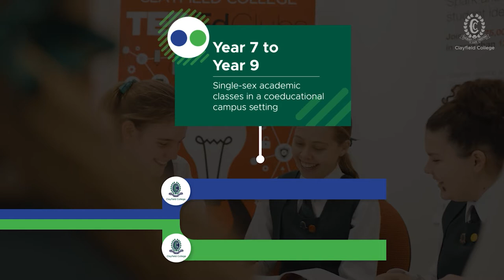Clayfield College Parallel Learning